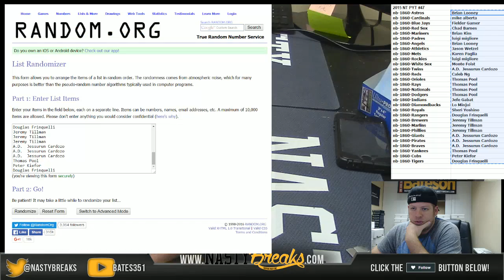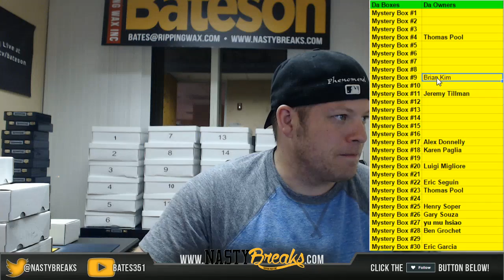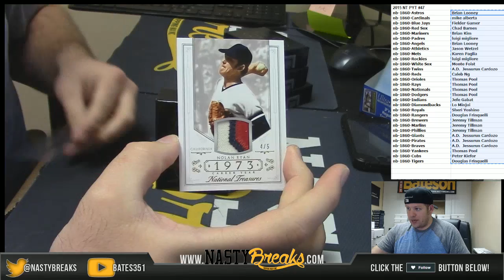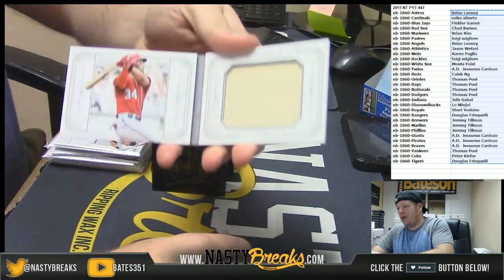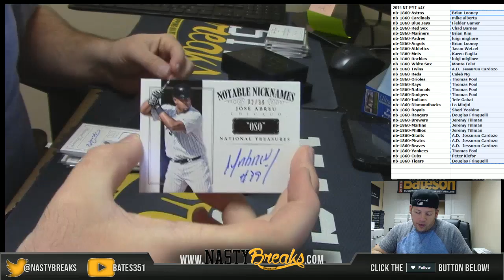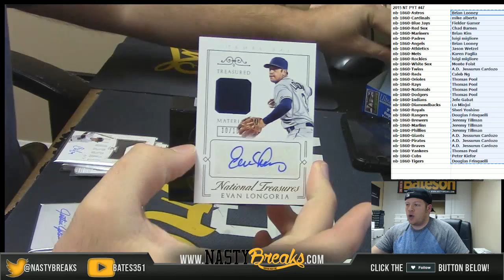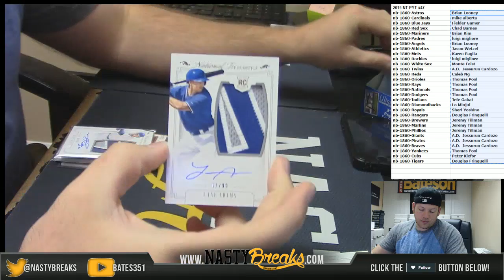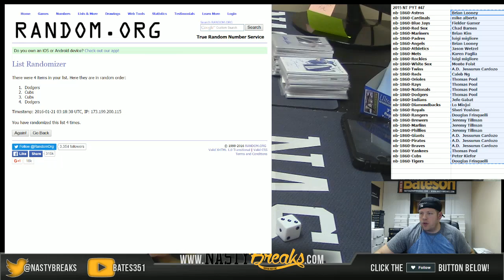1 20 16 2015 National Treasures Baseball Full Case PYT #47